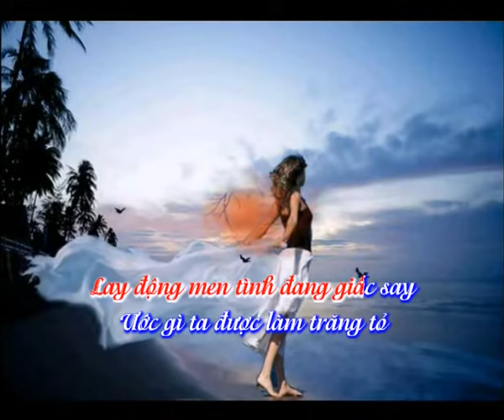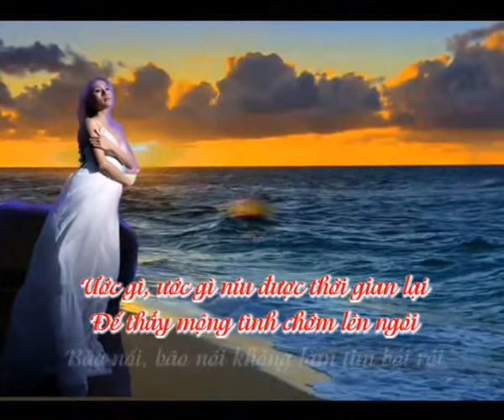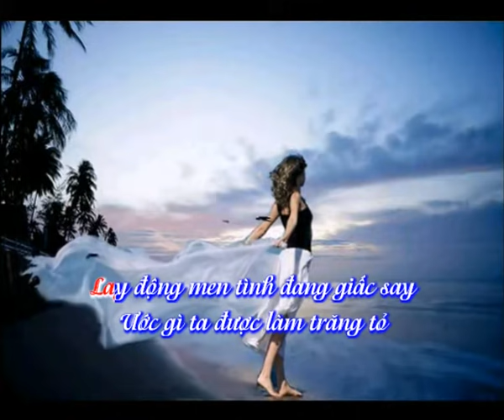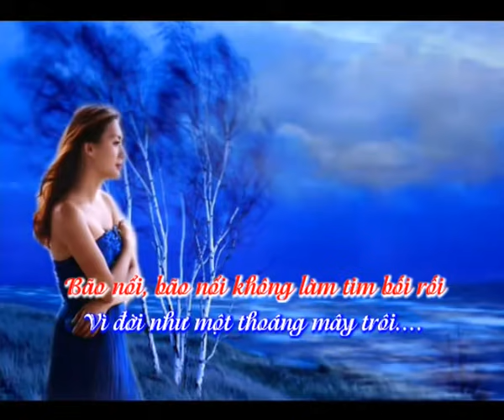Ước gì - Hồng Nhiên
Ước gì...

Nhạc: Như Ngọc Hoa
Hòa âm: Đỗ Hải
Trình bày: Hồng Nhiên
Thực hiện: Dĩ Vãng Buồn